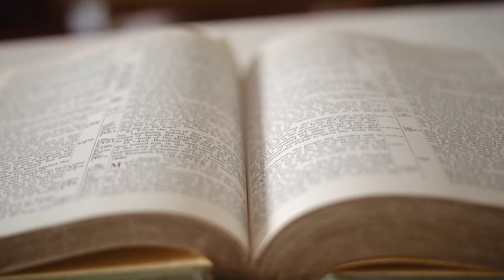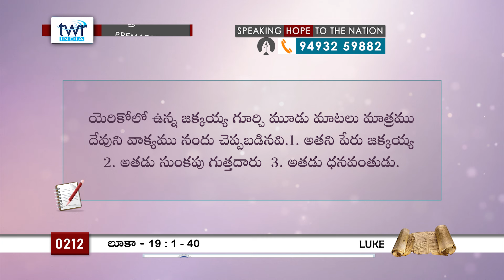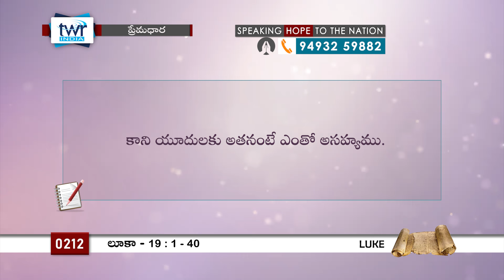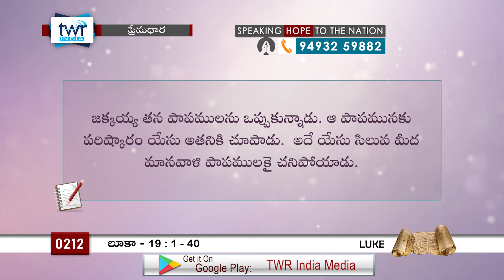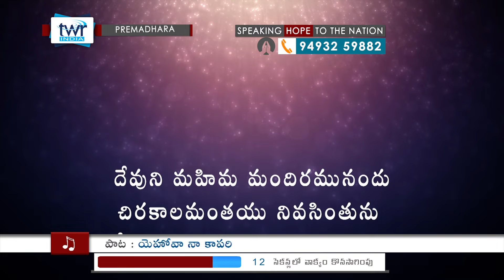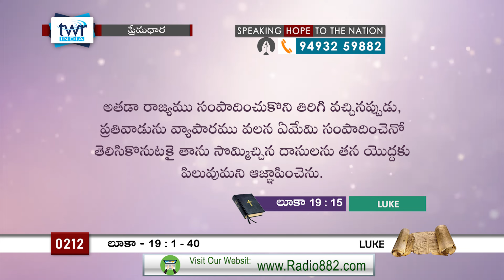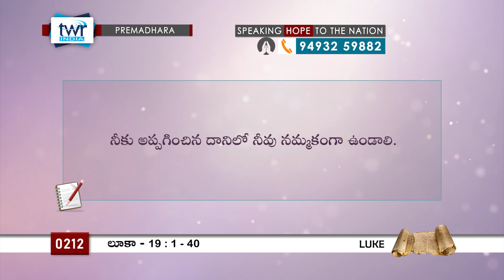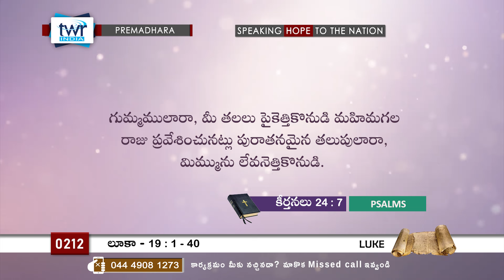TTB #0212 లూకా - 19:1-40 (Luke) Telugu Bible Study - Premadhara